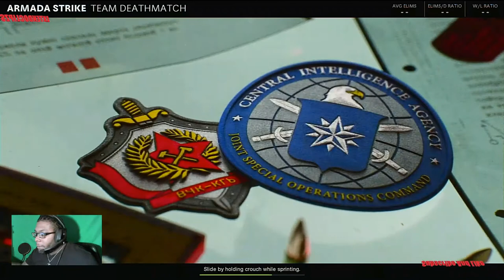FIRST Call Of Duty Cold War GAMEPLAY !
Solo Dolo Games And Even Team Takeover If I Have To!
DAILY CALL OF DUTY CONTENT AND MORE!
Quality Streamer And Video Editor, Fuck Wit Ya Boi!
Live Streaming Hd On The PS4.

THANK YOU FOR TUNING IN TO THE CHANNEL, PLENTY OF GAMEPLAY, DAILY STREAMS Check Me Out Wont Regret!

Much Love 💯

MY YOUTUBE COMMMUNITY. IM TRYING TO GROW A YOUTUBE FAM!

Live Everyday Be Sure To Hit That Noti Bell! AND THAT LIKE BUTTON!

GET WIT IT!

I could be your favorite next Call Of Duty Modern Warfare Streamer.. All you need to do is come in chill out and relax.. POSITIVE VIBESS!